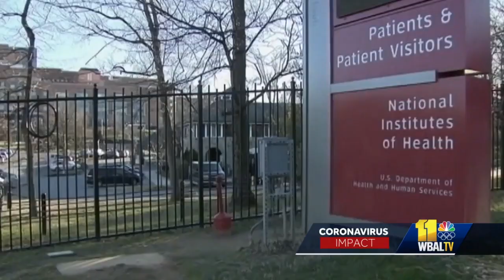Thousands of J&J COVID-19 vaccine doses coming to Maryland this week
Maryland will receive thousands of the Johnson & Johnson COVID-19 vaccine this week, officials said Monday. Shipments of the J&J COVID-19 vaccine are on the way to all 50 states after the company received approval Saturday for emergency use authorization. Workers in Kentucky packed up nearly 4 million doses to send across the country. It was busy Monday at the M&T Bank Stadium COVID-19 mass vaccination site with the first doses of the Pfizer vaccine going into arms.